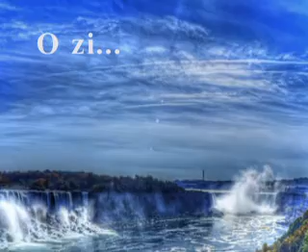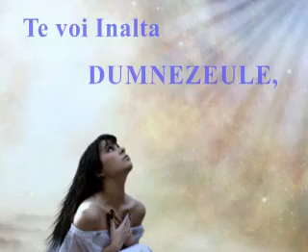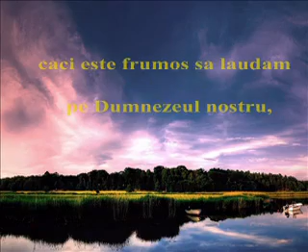Serenada pentru Dumnezeu (psalmi)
Richard Clayderman - Les Derniers Jours D'Anastasia Kemsky